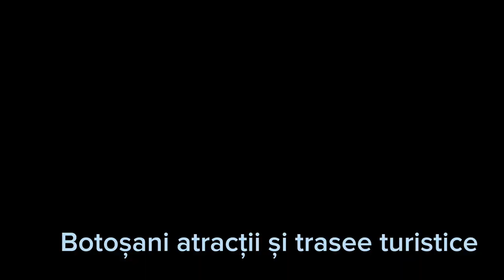𝗕𝗶𝘀𝗲𝗿𝗶𝗰𝗮 𝗱𝗲 𝗹𝗲𝗺𝗻 𝗛𝗶𝗹𝗶ș𝗲𝘂 𝗖𝗿𝗶ș𝗮𝗻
FORȚĂREAŢA BOIEREASCĂ DE LA HILIŞEU CRIŞAN
𝘓𝘢 𝘰 𝘢𝘳𝘶𝘯𝘤ă𝘵𝘶𝘳ă 𝘥𝘦 𝘣ăț 𝘥𝘦 𝗕𝗼𝘁𝗼ş𝗮𝗻𝗶, 𝘥𝘶𝘱ă 𝘯𝘪𝘤𝘪 𝟰𝟱 𝘥𝘦 𝘒𝘮, 𝘵𝘳𝘦𝘤â𝘯𝘥 𝘱𝘦 𝘭â𝘯𝘨ă 𝘳𝘦𝘯𝘶𝘮𝘪𝘵𝘦𝘭𝘦 𝘱ă𝘥𝘶𝘳𝘪 𝘥𝘦 𝘱𝘰𝘷𝘦𝘴𝘵𝘦 𝘥𝘪𝘯 𝗖𝗼𝗱𝗿𝗶𝗶 𝗛𝗲𝗿ţ𝗲𝗶, 𝘢ș𝘦𝘻𝘢𝘵 𝘱𝘢𝘳𝘤ă 𝘴𝘱𝘳𝘦 𝘢 𝘪𝘦ș𝘪 î𝘯 𝘤𝘢𝘭𝘦 𝘥𝘳𝘶𝘮𝘦ț𝘪𝘭𝘰𝘳, 𝘴𝘦 𝘢𝘧𝘭ă 𝘴𝘢𝘵𝘶𝘭 𝗛𝗶𝗹𝗶ş𝗲𝘂-𝗖𝗿𝗶ş𝗮𝗻. 𝘓𝘢 𝘱𝘳𝘪𝘮𝘢 𝘷𝘦𝘥𝘦𝘳𝘦, 𝘱𝘢𝘳𝘦 𝘶𝘯 𝘴ă𝘵𝘶𝘤 𝘧ă𝘳ă 𝘱𝘳𝘦𝘢 𝘮𝘢𝘳𝘦 𝘪𝘮𝘱𝘰𝘳𝘵𝘢𝘯ță, 𝘮𝘰𝘥𝘦𝘴𝘵, 𝘢ș𝘢 𝘤𝘶𝘮 𝘴𝘶𝘯𝘵 𝘮𝘢𝘪 𝘵𝘰𝘢𝘵𝘦 𝘴𝘢𝘵𝘦𝘭𝘦 𝘥𝘪𝘯 ț𝘪𝘯𝘶𝘵𝘶𝘳𝘪𝘭𝘦 𝘳𝘰𝘮â𝘯𝘦ș𝘵𝘪 𝘥𝘪𝘯𝘴𝘱𝘳𝘦 𝘯𝘰𝘳𝘥. 𝘈𝘪 𝘴𝘱𝘶𝘯𝘦 𝘢ș𝘢𝘥𝘢𝘳 𝘤ă 𝘯𝘶 𝘢𝘴𝘤𝘶𝘯𝘥𝘦 𝘤𝘰𝘮𝘰𝘳𝘪 𝘯𝘦ș𝘵𝘪𝘶𝘵𝘦. 𝘊ă 𝘦 𝘶𝘯 𝘴𝘢𝘵 𝘤𝘢 𝘰𝘳𝘪𝘤𝘢𝘳𝘦 𝘢𝘭𝘵𝘶𝘭, î𝘯 𝘤𝘢𝘳𝘦 𝘴𝘪𝘯𝘨𝘶𝘳𝘦𝘭𝘦 𝘢𝘷𝘶ț𝘪𝘪 𝘴𝘶𝘯𝘵 𝘨𝘰𝘴𝘱𝘰𝘥ă𝘳𝘪𝘪𝘭𝘦 𝘤𝘶 𝘰𝘳ă𝘵ă𝘯𝘪𝘪𝘭𝘦 𝘭𝘰𝘳 ș𝘪 𝘢𝘦𝘳𝘶𝘭 𝘤𝘶𝘳𝘢𝘵. 𝘋𝘢𝘳 𝘭𝘶𝘤𝘳𝘶𝘳𝘪𝘭𝘦 𝘯𝘶 𝘴𝘵𝘢𝘶 𝘵𝘰𝘤𝘮𝘢𝘪 𝘢ș𝘢. 𝘊𝘶𝘮 𝘪𝘯𝘵𝘳𝘪 î𝘯 𝘴𝘢𝘵, 𝘷𝘦𝘯𝘪𝘯𝘥 𝘥𝘪𝘯𝘴𝘱𝘳𝘦 𝗗𝗼𝗿𝗼𝗵𝗼𝗶, 𝘷𝘦𝘪 𝘨ă𝘴𝘪 𝘱𝘦 𝘱𝘢𝘳𝘵𝘦𝘢 𝘴𝘵â𝘯𝘨ă, 𝘶𝘯 𝘮𝘰𝘯𝘶𝘮𝘦𝘯𝘵 𝘪𝘴𝘵𝘰𝘳𝘪𝘤  𝘥𝘦 𝘪𝘯𝘵𝘦𝘳𝘦𝘴 𝘯𝘢ț𝘪𝘰𝘯𝘢𝘭. 𝘝𝘦𝘪 𝘻ă𝘳𝘪 𝘰 𝘣𝘪𝘴𝘦𝘳𝘪𝘤ă 𝘷𝘦𝘤𝘩𝘦 𝘱𝘢𝘳𝘤ă 𝘥𝘦 𝘤â𝘯𝘥 𝘭𝘶𝘮𝘦𝘢, 𝘥𝘪𝘯 𝘭𝘦𝘮𝘯, 𝘤𝘶𝘮 𝘳𝘢𝘳 ț𝘪-𝘢 𝘧𝘰𝘴𝘵 𝘥𝘢𝘵 𝘴ă 𝘷𝘦𝘻𝘪. 𝘋𝘦𝘤𝘰𝘳𝘢𝘵ă 𝘤𝘶 𝘦𝘭𝘦𝘮𝘦𝘯𝘵𝘦 𝘢𝘳𝘩𝘪𝘵𝘦𝘤𝘵𝘶𝘳𝘢𝘭𝘦 𝘢𝘱𝘢𝘳𝘵𝘦, 𝘤𝘶 𝘴𝘧𝘪𝘯ț𝘪 𝘤𝘢𝘳𝘦 𝘷𝘦𝘨𝘩𝘦𝘢𝘻ă 𝘱𝘦 𝘻𝘪𝘥𝘶𝘭 𝘥𝘦 𝘭𝘢 𝘪𝘯𝘵𝘳𝘢𝘳𝘦 ș𝘪 𝘰 𝘤𝘭𝘰𝘱𝘰𝘵𝘯𝘪ță 𝘤𝘶𝘮 𝘥𝘰𝘢𝘳 𝘮ă𝘯ă𝘴𝘵𝘪𝘳𝘪𝘭𝘦 𝘣𝘦𝘯𝘦𝘥𝘪𝘤𝘵𝘪𝘯𝘦 𝘮𝘢𝘪 𝘢𝘶, 𝘢𝘤𝘦𝘴𝘵𝘦𝘢 𝘢𝘷â𝘯𝘥 𝘪𝘯𝘧𝘭𝘶𝘦𝘯ț𝘦 𝘣𝘢𝘳𝘰𝘤𝘦, 𝘵𝘪𝘱𝘪𝘤 𝘢𝘱𝘶𝘴𝘦𝘯𝘦, 𝘧𝘪𝘪𝘯𝘥 𝘤𝘶 𝘵𝘰𝘵𝘶𝘭 𝘥𝘦𝘰𝘴𝘦𝘣𝘪𝘵𝘦 𝘱𝘦𝘯𝘵𝘳𝘶 𝘢𝘤𝘦𝘢𝘴𝘵ă 𝘻𝘰𝘯ă 𝘢 ță𝘳𝘪𝘪. 𝘊𝘦𝘭𝘦 𝟭𝟯 𝘴𝘵𝘢𝘵𝘶𝘪 𝘢𝘭𝘦 𝘴𝘧𝘪𝘯ț𝘪𝘭𝘰𝘳 𝘴𝘶𝘯𝘵 î𝘯 𝘮ă𝘳𝘪𝘮𝘦 𝘯𝘢𝘵𝘶𝘳𝘢𝘭ă ș𝘪 î𝘪 𝘳𝘦𝘱𝘳𝘦𝘻𝘪𝘯𝘵ă 𝘱𝘦 𝘤𝘦𝘪 𝟭𝟮 𝘢𝘱𝘰𝘴𝘵𝘰𝘭𝘪 î𝘮𝘱𝘳𝘦𝘶𝘯ă 𝘤𝘶 𝗜𝗶𝘀𝘂𝘀 𝗛𝗿𝗶𝘀𝘁𝗼𝘀. 𝘉𝘪𝘴𝘦𝘳𝘪𝘤𝘢 𝘦𝘴𝘵𝘦 𝘶𝘯𝘪𝘤ă î𝘯 ț𝘢𝘳ă ș𝘪 𝘪𝘯 𝗘𝘂𝗿𝗼𝗽𝗮, 𝘢𝘵â𝘵 𝘱𝘳𝘪𝘯 𝘢𝘴𝘱𝘦𝘤𝘵, 𝘤â𝘵 𝘮𝘢𝘪 𝘢𝘭𝘦𝘴 𝘱𝘳𝘪𝘯 î𝘯𝘴𝘦𝘮𝘯ă𝘵𝘢𝘵𝘦. 𝘉𝘪𝘴𝘦𝘳𝘪𝘤𝘢 𝘯𝘶 𝘦𝘴𝘵𝘦 𝘥𝘰𝘢𝘳 𝘰 𝘤𝘰𝘮𝘰𝘢𝘳ă 𝘢𝘳𝘩𝘪𝘵𝘦𝘤𝘵𝘰𝘯𝘪𝘤ă, 𝘤𝘪 𝘪𝘯𝘤𝘭𝘶𝘴𝘪𝘷 𝘶𝘯𝘢 𝘤𝘶𝘭𝘵𝘶𝘳𝘢𝘭ă ș𝘪 𝘴𝘱𝘪𝘳𝘪𝘵𝘶𝘢𝘭ă.                                                          𝗕𝗶𝘀𝗲𝗿𝗶𝗰𝗮 𝗱𝗲 𝗹𝗲𝗺𝗻 "𝗔𝗱𝗼𝗿𝗺𝗶𝗿𝗲𝗮 𝗠𝗮𝗶𝗰𝗶𝗶 𝗗𝗼𝗺𝗻𝘂𝗹𝘂𝗶"  𝘢 𝘧𝘰𝘴𝘵 𝘤𝘰𝘯𝘴𝘵𝘳𝘶𝘪𝘵ă î𝘯 𝘢𝘯𝘶𝘭 𝟭𝟴𝟬𝟮 𝘱𝘦 𝘤𝘩𝘦𝘭𝘵𝘶𝘪𝘢𝘭𝘢 𝘣𝘰𝘪𝘦𝘳𝘶𝘭𝘶𝘪 𝗩𝗮𝘀𝗶𝗹𝗲 𝗖𝘂𝗿𝘁, 𝘴𝘵ă𝘱â𝘯𝘶𝘭 𝘥𝘦 𝘢𝘵𝘶𝘯𝘤𝘪 𝘢𝘭 𝗺𝗼ș𝗶𝗲𝗶 𝗛𝗶𝗹𝗶ș𝗲𝘂. 𝘋𝘦𝘢𝘴𝘶𝘱𝘳𝘢 𝘶ș𝘪𝘪 𝘥𝘦 𝘪𝘯𝘵𝘳𝘢𝘳𝘦, 𝘴𝘶𝘣 𝘰 𝘴𝘦𝘳𝘪𝘦 𝘥𝘦 𝘴𝘤𝘶𝘭𝘱𝘵𝘶𝘳𝘪 𝘧𝘭𝘰𝘳𝘢𝘭𝘦, 𝘴𝘦 𝘢𝘧𝘭ă 𝘴ă𝘱𝘢𝘵 î𝘯 𝘶ș𝘰𝘳𝘶𝘭 𝘶ș𝘪𝘪 „𝟭𝟴𝟬𝟮, 𝗺𝗮𝗶 𝟮𝟭”. 𝘊𝘰𝘯𝘧𝘰𝘳𝘮 𝘵𝘳𝘢𝘥𝘪ț𝘪𝘦𝘪 𝘭𝘰𝘤𝘢𝘭𝘦, 𝘣𝘪𝘴𝘦𝘳𝘪𝘤𝘢 𝘢𝘳 𝘧𝘪 𝘧𝘰𝘴𝘵 𝘯𝘶𝘤𝘭𝘦𝘶𝘭 𝘶𝘯𝘶𝘪 𝘴𝘤𝘩𝘪𝘵 𝘥𝘦 𝘤ă𝘭𝘶𝘨ă𝘳𝘪ț𝘦, 𝘢ș𝘦𝘻𝘢𝘵 î𝘯 𝘮𝘪𝘫𝘭𝘰𝘤 𝘥𝘦 𝘤𝘰𝘥𝘳𝘶. 𝘉𝘪𝘴𝘦𝘳𝘪𝘤𝘢 𝘢 𝘧𝘰𝘴𝘵 𝘤𝘰𝘮𝘱𝘭𝘦𝘵𝘢𝘵ă î𝘯𝘵𝘳-𝘰 𝘧𝘢𝘻ă 𝘶𝘭𝘵𝘦𝘳𝘪𝘰𝘢𝘳ă 𝘤𝘶 𝘱𝘰𝘢𝘳𝘵ă ș𝘪 𝘻𝘪𝘥 𝘥𝘦 𝘪𝘯𝘤𝘪𝘯𝘵ă, 𝘥𝘦 𝘰 𝘯𝘰𝘶ă 𝘨𝘦𝘯𝘦𝘳𝘢ț𝘪𝘦 𝘥𝘪𝘯 𝘧𝘢𝘮𝘪𝘭𝘪𝘢 𝘱𝘳𝘰𝘱𝘳𝘪𝘦𝘵𝘢𝘳𝘪𝘭𝘰𝘳 𝘥𝘦 𝘮𝘰ș𝘪𝘦, 𝗔𝗹𝗲𝗰𝘂 ș𝘪 𝗔𝗻𝗮 𝗖𝘂𝗿𝘁. 𝘈𝘤𝘦𝘢𝘴𝘵ă 𝘤𝘭𝘰𝘱𝘰𝘵𝘯𝘪ță 𝘦𝘴𝘵𝘦 𝘳𝘪𝘥𝘪𝘤𝘢𝘵ă 𝘥𝘦 𝘤ă𝘵𝘳𝘦 𝗔𝗻𝗮 𝗖𝘂𝗿𝘁, 𝘯ă𝘴𝘤𝘶𝘵ă 𝗕𝗲𝗿𝗻𝗲𝗮𝘀𝗮, (𝟭𝟴𝟯𝟮-𝟭𝟴𝟲𝟳), 𝘱𝘦 𝘭𝘢 𝟭𝟴𝟱𝟴, 𝘰𝘥𝘢𝘵ă 𝘤𝘶 𝘮𝘰𝘯𝘶𝘮𝘦𝘯𝘵𝘶𝘭 𝘧𝘶𝘯𝘦𝘳𝘢𝘳 𝘥𝘪𝘯 𝘪𝘯𝘤𝘪𝘯𝘵𝘢 𝘣𝘪𝘴𝘦𝘳𝘪𝘤𝘪𝘪. 𝘗𝘦 𝘮𝘰𝘯𝘶𝘮𝘦𝘯𝘵𝘶𝘭 𝘧𝘶𝘯𝘦𝘳𝘢𝘳 𝘴𝘦 𝘱𝘰𝘢𝘵𝘦 𝘤𝘪𝘵𝘪, 𝘱𝘦 𝘭𝘢𝘵𝘶𝘳𝘢 𝘥𝘦 𝘴𝘶𝘥, 𝘶𝘳𝘮ă𝘵𝘰𝘢𝘳𝘦𝘢 𝘥𝘦𝘥𝘪𝘤𝘢ț𝘪𝘦: „𝗔𝗹𝗲𝗰𝗼 ș𝘪 𝗔𝗻𝗻𝗮 𝗱𝗲 𝗖𝘂𝗿𝘁 𝘀𝘁ă𝗽â𝗻𝗶𝘁𝗼𝗿𝗶 𝗱𝗶𝗻 𝗛𝗶𝗹𝗶ș𝗲𝗶 𝗱𝗶𝗱𝗶𝗰ă 𝗮𝗰𝗲𝘀𝘁 𝗺𝗼𝗻𝘂𝗺â𝗻𝘁 𝗺𝘂𝗹𝘁 𝗷𝗲𝗹𝗶ț𝗶𝗹𝗼𝗿 𝗮𝗶 𝗹𝗼𝗿 𝗰𝗼𝗽𝗶𝗶 𝗔𝗻𝗻𝗮, 𝗚𝗵𝗲𝗼𝗿𝗴𝗵𝗶𝗲, 𝗔𝗹𝗲𝗰𝘀𝗮𝗻𝗱𝗿𝘂, 𝗢𝘁𝗼, 𝗠𝗮𝗿𝗶𝗮 ș𝗶 𝗩𝗮𝘀𝗶𝗹𝗶𝗲, î𝗻𝗳𝗶𝗶𝗻ț𝗮𝘁 î𝗻 𝗮𝗻𝘂 𝟭𝟴𝟱𝟴”. 𝘗𝘦 𝘧𝘢ț𝘢 𝘥𝘦 𝘳ă𝘴ă𝘳𝘪𝘵 𝘢 𝘮𝘰𝘯𝘶𝘮𝘦𝘯𝘵𝘶𝘭𝘶𝘪 𝘴𝘶𝘯𝘵 𝘵𝘳𝘦𝘪 𝘱𝘭ă𝘤𝘶ț𝘦 𝘥𝘦 𝘮𝘢𝘳𝘮𝘶𝘳ă 𝘴𝘤𝘳𝘪𝘴𝘦. 𝘗𝘦 𝘤𝘦𝘢 𝘥𝘪𝘯 𝘴𝘵â𝘯𝘨𝘢 𝘴𝘦 𝘱𝘰𝘢𝘵𝘦 𝘤𝘪𝘵𝘪: „𝗔𝗹𝗲𝗰𝘂 𝗖𝘂𝗿𝘁 𝗱𝗲𝗰𝗲𝗱𝗮𝘁 î𝗻 𝗮𝗻𝘂𝗹 𝟭𝟴𝟴𝟵, î𝗻 𝗹𝘂𝗻𝗮 𝗶𝘂𝗻𝗶𝗲, 𝗯𝗶𝗻𝗲𝗳ă𝗰ă𝘁𝗼𝗿𝘂𝗹 ș𝗶 𝘀𝘁ă𝗽â𝗻𝗶𝘁𝗼𝗿𝘂𝗹𝘂𝗶 𝗮𝗰𝗲𝘀𝘁𝗼𝗿 𝗹𝗼𝗰𝘂𝗿𝗶 … 𝗿𝗲𝗰𝘂𝗻𝗼𝘀𝗰ă𝘁𝗼𝗮𝗿𝗲: 𝗗𝗶𝗱𝗶𝗻𝗮 ș𝗶 𝗘𝘂𝗴𝗲𝗻𝗶𝗮”.        𝘉𝘪𝘴𝘦𝘳𝘪𝘤𝘢 𝘢 𝘧𝘰𝘴𝘵 î𝘯 𝘵𝘪𝘮𝘱 î𝘯𝘻𝘦𝘴𝘵𝘳𝘢𝘵ă 𝘤𝘶 𝘰𝘥𝘰𝘢𝘳𝘦𝘭𝘦 𝘯𝘦𝘤𝘦𝘴𝘢𝘳𝘦 𝘥𝘦 𝘢𝘤𝘦𝘦𝘢ș𝘪 𝘧𝘢𝘮𝘪𝘭𝘪𝘦 𝘥𝘦 𝘤𝘵𝘪𝘵𝘰𝘳𝘪. 𝘗𝘦 𝘰 𝘪𝘤𝘰𝘢𝘯ă 𝘴𝘦 𝘱𝘰𝘢𝘵𝘦 𝘤𝘪𝘵𝘪: „𝗔𝗰𝗲𝗮𝘀𝘁ă 𝘀𝗳â𝗻𝘁ă 𝗶𝗰𝗼𝗮𝗻ă 𝘀-𝗮 𝗳ă𝗰𝘂𝘁 𝗱𝗲 𝗿𝗼𝗯𝗶𝗶 𝗹𝘂𝗶 𝗗𝘂𝗺𝗻𝗲𝘇𝗲𝘂 𝗔𝗹𝗲𝘅𝗮𝗻𝗱𝗿𝘂, 𝗔𝗻𝗶𝗰𝗮 ș𝗶 𝗳𝗶𝘂𝗹 𝗹𝗼𝗿 𝗚𝗲𝗼𝗿𝗴𝗲, 𝗳𝗮𝗺𝗶𝗹𝗶𝗮 𝗖𝘂𝗿𝘁, 𝗮𝗻𝘂𝗹 𝟭𝟴𝟱𝟰 𝗺𝗮𝗿𝘁𝗶𝗲 𝟭𝟭 𝘇𝗶𝗹𝗲”.
 𝘐𝘮𝘱𝘳𝘦𝘴𝘪𝘰𝘯𝘢𝘯𝘵 𝘦𝘴𝘵𝘦 𝘧𝘢𝘱𝘵𝘶𝘭 𝘤ă, 𝘭𝘢 𝘢𝘤𝘦𝘢𝘴𝘵ă 𝘣𝘪𝘴𝘦𝘳𝘪𝘤ă, 𝘱𝘳𝘦𝘰𝘵𝘶𝘭 𝗧𝗲𝗼𝗱𝗼𝗿 𝗕î𝗿𝘇𝘂, 𝘵𝘳𝘦𝘤𝘶𝘵 î𝘯 𝘯𝘦𝘧𝘪𝘪𝘯ţă, 𝘢 𝘴𝘭𝘶𝘫𝘪𝘵 𝘵𝘪𝘮𝘱 𝘥𝘦 𝘤𝘪𝘯𝘤𝘪𝘻𝘦𝘤𝘪 𝘥𝘦 𝘢𝘯𝘪.                                         𝘕𝘪𝘤𝘪 𝘷𝘪𝘢ţ𝘢 𝘤𝘶𝘭𝘵𝘶𝘳𝘢𝘭ă 𝘢 𝘭𝘰𝘤𝘢𝘭𝘪𝘵ăţ𝘪𝘪 𝗛𝗶𝗹𝗶ş𝗲𝘂-𝗖𝗿𝗶ş𝗮𝗻 𝘯𝘶 𝘦𝘴𝘵𝘦 𝘶𝘯 𝘢𝘴𝘱𝘦𝘤𝘵 𝘥𝘦 𝘪𝘨𝘯𝘰𝘳𝘢𝘵. 𝘋𝘪𝘯 𝘤𝘰𝘮𝘶𝘯ă 𝘴-𝘢𝘶 𝘳𝘪𝘥𝘪𝘤𝘢𝘵 𝘮𝘶𝘭𝘵𝘦 𝘱𝘦𝘳𝘴𝘰𝘯𝘢𝘭𝘪𝘵ăţ𝘪, 𝘮𝘢𝘪 𝘢𝘭𝘦𝘴 𝘥𝘪𝘯 𝘧𝘢𝘮𝘪𝘭𝘪𝘢 𝗚𝗮𝗳𝗶ţ𝗮𝗻𝘂: î𝗻𝘃ăţă𝘁𝗼𝗿 𝗚𝗮𝗳𝗶ţ𝗮𝗻𝘂 𝗜𝗼𝗮𝗻 (𝟭𝟬𝟬 𝗮𝗻𝗶 ş𝗶 𝟱 𝗹𝘂𝗻𝗶), 𝘤𝘢𝘳𝘦 𝘢𝘱𝘢𝘳ţ𝘪𝘯𝘦 𝘱𝘳𝘪𝘮𝘦𝘪 𝘴𝘦𝘳𝘪𝘪 𝘥𝘦 𝘦𝘭𝘦𝘷𝘪 𝘥𝘪𝘯  𝗜𝗻𝘀𝘁𝗶𝘁𝘂𝘁𝘂𝗹 𝗡𝗮ţ𝗶𝗼𝗻𝗮𝗹 „𝗔𝗹𝗲𝘅𝗮𝗻𝗱𝗿𝘂 𝗕𝗮ş𝗼𝘁ă” 𝗱𝗶𝗻 𝗣𝗼𝗺â𝗿𝗹𝗮.    𝘋𝘦 𝘢𝘴𝘦𝘮𝘦𝘯𝘦𝘢, î𝘪 𝘢𝘮𝘪𝘯𝘵𝘦𝘴𝘤 𝘱𝘦: 𝘢𝘮𝘣𝘢𝘴𝘢𝘥𝘰𝘳 𝗔𝘁𝘂𝗱𝗼𝘀𝗼𝗮𝗶𝗲 𝗣𝗲𝘁𝗿𝘂 (𝗱𝗶𝘃𝗲𝗿𝘀𝗲 ţă𝗿𝗶); 𝗮𝘀𝘁𝗿𝗼𝗻𝗼𝗺 𝗥𝗮𝗻𝗴𝗮 𝗜𝗼𝗮𝗻 (𝗕𝘂𝗰𝘂𝗿𝗲ş𝘁𝗶); 𝗱𝗼𝗰𝘁𝗼𝗿 𝗽𝗲𝗱𝗶𝗮𝘁𝗿𝘂 𝗚𝗮𝗳𝗶ţ𝗮𝗻𝘂 𝗜𝗼𝗮𝗻 𝗗𝘂𝗺𝗶𝘁𝗿𝘂, 𝘣ă𝘪𝘢𝘵𝘶𝘭 𝘴𝘶𝘴-𝘢𝘮𝘪𝘯𝘵𝘪𝘵𝘶𝘭𝘶𝘪, 𝘤𝘶 𝘰 𝘤𝘢𝘳𝘪𝘦𝘳ă 𝘥𝘦 𝘦𝘹𝘤𝘦𝘱ţ𝘪𝘦 𝘭𝘢 𝗟𝗶𝗰𝗲𝘂𝗹 𝗡𝗮ţ𝗶𝗼𝗻𝗮𝗹 𝗱𝗶𝗻 𝗜𝗮ş𝗶, 𝘢𝘱𝘰𝘪 𝘭𝘢 𝗙𝗮𝗰𝘂𝗹𝘁𝗮𝘁𝗲𝗮 𝗱𝗲 𝗟𝗶𝘁𝗲𝗿𝗲 „𝗔𝗹. 𝗜. 𝗖𝘂𝘇𝗮”, 𝘐𝘢ş𝘪; 𝘥𝘰𝘤𝘵𝘰𝘳 î𝘯 𝘮𝘦𝘥𝘪𝘤𝘪𝘯ă 𝗚𝗮𝗳𝗶ţ𝗮𝗻𝘂 𝗖𝗼𝗻𝘀𝘁𝗮𝗻𝘁𝗶𝗻 (𝗕𝘂𝗰𝘂𝗿𝗲ş𝘁𝗶); 𝗶𝗻𝘀𝗽𝗲𝗰𝘁𝗼𝗿 𝗖.𝗙.𝗥. 𝗚𝗮𝗳𝗶ţ𝗮𝗻𝘂 𝗠𝗶𝗵𝗮𝗶; 𝗽𝗿𝗲𝗼𝘁 𝗽𝗮𝗿𝗼𝗵 𝗚𝗮𝗳𝗶ţ𝗮𝗻𝘂 𝗣𝗲𝘁𝗿𝘂 (𝗛𝗶𝗹𝗶ş𝗲𝘂-𝗛𝗼𝗿𝗶𝗮); 𝗽𝗿𝗼𝗳𝗲𝘀𝗼𝗿 𝗱𝗲 𝗴𝗲𝗼𝗴𝗿𝗮𝗳𝗶𝗲 𝗚𝗮𝗳𝗶ţ𝗮𝗻𝘂 𝗔𝗻𝘁𝗼𝗻; 𝗽𝗿𝗼𝗳𝗲𝘀𝗼𝗿 𝗱𝗲 𝗶𝘀𝘁𝗼𝗿𝗶𝗲 𝗚𝗮𝗳𝗶ţ𝗮𝗻𝘂 𝗢𝗹𝗴𝗮; 𝗱𝗼𝗰𝘁𝗼𝗿 î𝗻 𝗺𝗲𝗱𝗶𝗰𝗶𝗻ă 𝗚𝗮𝗳𝗶ţ𝗮𝗻𝘂 𝗡𝗲𝗰𝘂𝗹𝗮𝗶; 𝗽𝗿𝗲𝗼𝘁 𝗚𝗮𝗳𝗶ţ𝗮𝗻𝘂 𝗩𝗹𝗮𝗱; 𝗼𝗳𝗶ţ𝗲𝗿 𝗱𝗲 𝗽𝗼𝗹𝗶ţ𝗶𝗲 𝗚𝗮𝗳𝗶ţ𝗮𝗻𝘂 𝗚𝗵𝗲𝗼𝗿𝗴𝗵𝗲, 𝘱𝘳𝘰𝘧𝘦𝘴𝘰𝘳 𝗗𝗶𝗺𝗶𝘁𝗿𝗶𝗲 𝗖ă𝗹𝘂𝗴ă𝗿𝗲𝗮𝗻𝘂-𝗳𝗼𝗻𝗱𝗮𝘁𝗼𝗿𝘂𝗹 𝗜𝗻𝘀𝘁𝗶𝘁𝘂𝘁𝘂𝗹𝘂𝗶 𝗡𝗮ţ𝗶𝗼𝗻𝗮𝗹 „𝗔𝗹𝗲𝘅𝗮𝗻𝗱𝗿𝘂 𝗕𝗮ş𝗼𝘁ă” 𝗱𝗶𝗻 𝗣𝗼𝗺â𝗿𝗹𝗮.                                                                   𝘚𝘶𝘯𝘵 𝘤𝘰𝘯𝘷𝘪𝘯𝘴 𝘤ă 𝘢ţ𝘪 𝘤𝘰𝘯𝘴𝘵𝘢𝘵𝘢𝘵 𝘧𝘢𝘱𝘵𝘶𝘭 𝘤ă 𝘴𝘢𝘵𝘶𝘭 𝘳𝘰𝘮â𝘯𝘦𝘴𝘤 𝘦𝘴𝘵𝘦 𝘰 𝘴𝘶𝘳𝘴ă 𝘱𝘦𝘳𝘮𝘢𝘯𝘦𝘯𝘵ă 𝘥𝘦 𝘤𝘶𝘭𝘵𝘶𝘳ă ş𝘪 𝘰𝘳𝘪𝘨𝘪𝘯𝘢𝘭𝘪𝘵𝘢𝘵𝘦. Î𝘮𝘪 𝘱𝘦𝘳𝘮𝘪𝘵 𝘴ă î𝘯𝘤𝘩𝘦𝘪 𝘤𝘶 𝘢𝘧𝘪𝘳𝘮𝘢ţ𝘪𝘢 𝘮𝘦𝘳𝘦𝘶 𝘷𝘢𝘭𝘢𝘣𝘪𝘭ă 𝘢 𝘤𝘶𝘯𝘰𝘴𝘤𝘶𝘵𝘶𝘭𝘶𝘪 𝘱𝘰𝘦𝘵 𝘳𝘰𝘮â𝘯 𝙇𝙪𝙘𝙞𝙖𝙣 𝘽𝙡𝙖𝙜𝙖: „𝗩𝗲ş𝗻𝗶𝗰𝗶𝗮 𝘀-𝗮 𝗻ă𝘀𝗰𝘂𝘁 𝗹𝗮 𝘀𝗮𝘁”.